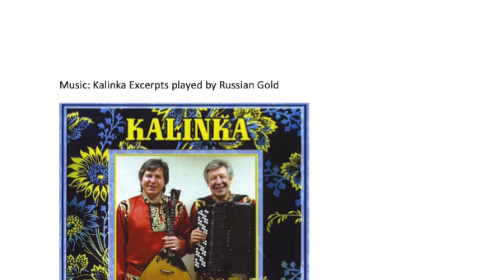танцевальный беличий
Russian Dancing Squirrel